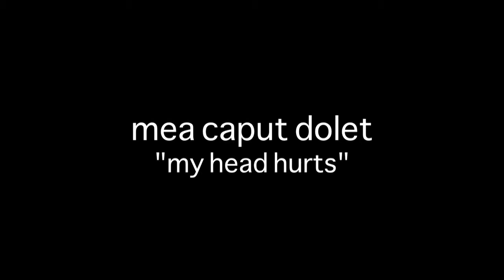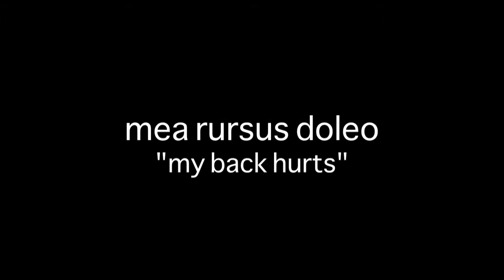latin project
we deserve 100%